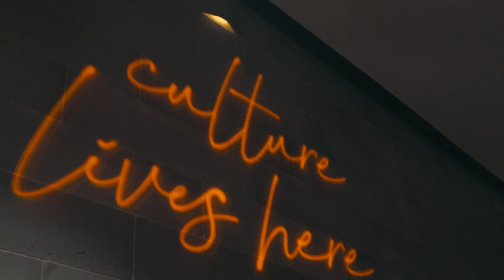What is KW Wealth?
STEP UP. BE A BOSS.

Want free stuff? Join our Facebook group where I give out my free Wealth Plan, $50M net worth tracker, and livestream weekly! 👇👇👇👇👇👇👇

As a leader, innovator, investor, and top-selling real estate agent, Brett Tanner blends a unique marketing methodology with a results driven approach to real estate. Brett’s real estate team of 40+ agents is ranked #9 in the country, by the Wall Street Journal, while selling over $2 billion in real estate.

Brett Tanner's initial success with real estate sales and investments propelled him to broader opportunities which created the framework that is Tanner Cap today. His passion for excellence and desire to enhance the client experience was his ignition to build and lead business ventures within the real estate industry.

Brett’s vision to systematize the home buying and selling experience promotes consistency and a seamless opportunity for both agent and clients while serving as a model to optimize profitability.  This methodology for wealth building led Brett to modes of passive wealth generation through lending.

As the operating principal at Tanner Capital Holdings, Brett Tanner has modernized the family office approach to operations and business growth. Under the Tanner Cap umbrella, Brett has amassed his three greatest strengths; operational excellence, linear execution, and wealth management.

Today, Brett Tanner's expertise is sought after as a national speaker and mentor across multiple industries focused on entrepreneurial business growth and leadership.

This material has been prepared for informational and entertainment purposes only, and is not intended to provide, and should not be relied on for, tax, legal or accounting advice. You should consult your own tax, legal and accounting advisors before engaging in any tax related activity.

Warning! You must comply with the TCPA and any other federal, state or local laws, including for B2B calls and texts. Never call or text a number on any Do Not Call list, and do not use an auto dialer or artificial voice or prerecorded messages without proper consent. Contact your attorney to ensure your compliance.

These materials represent the opinions of the Speakers and not those of KWRI. The Speakers do not hold financial licenses. The material is provided without any warranty, or guarantee of its accuracy, completeness, or results from using the information. You should consult your own legal, financial, or tax advisor and verify all information to your satisfaction prior to taking any action.